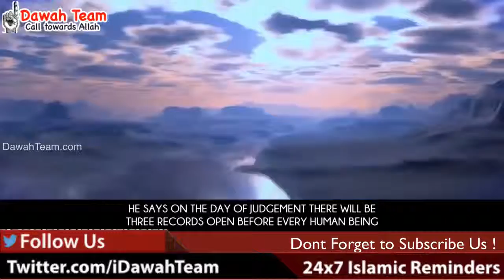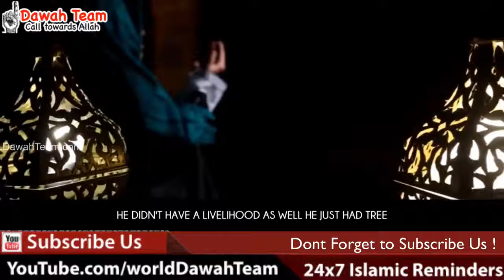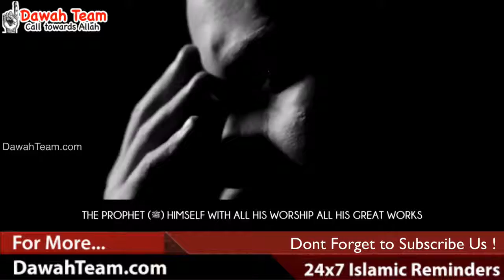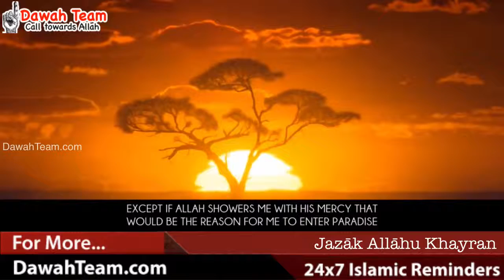102 Dont Feel Proud About Your Prayer ᴴᴰ ┇Powerful Reminder┇ Dawah Team